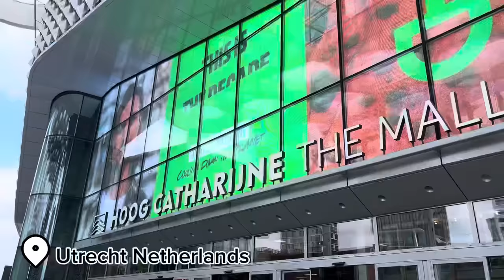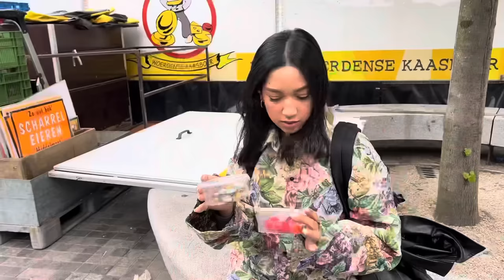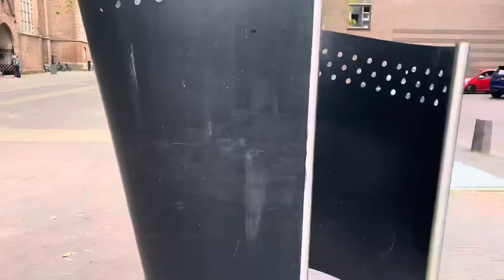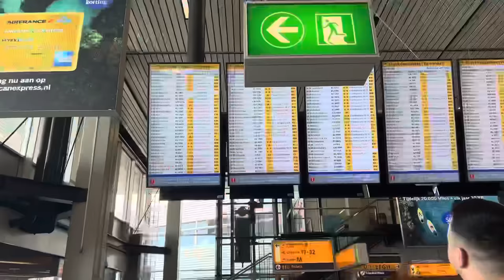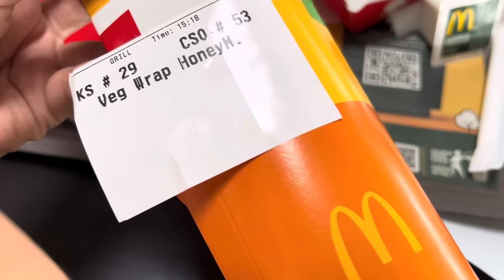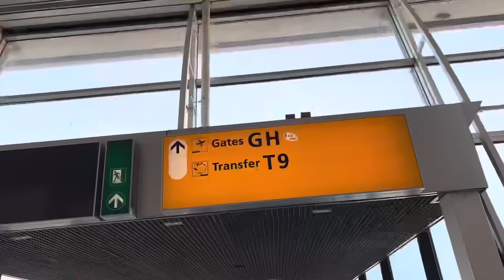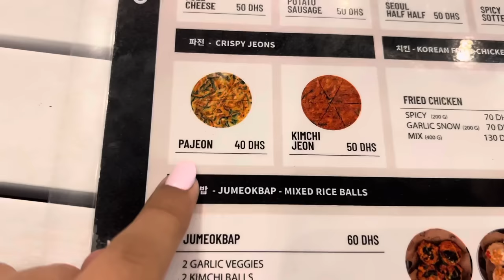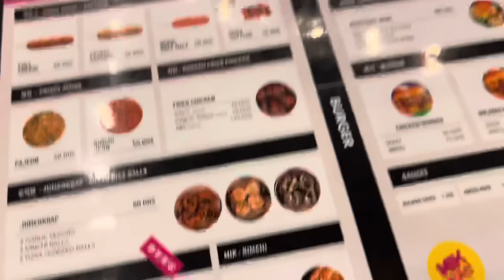A week in my Life | Utrecht Vlog🇳🇱, back to Morocco 🇲🇦, McDonald’s Tournage …